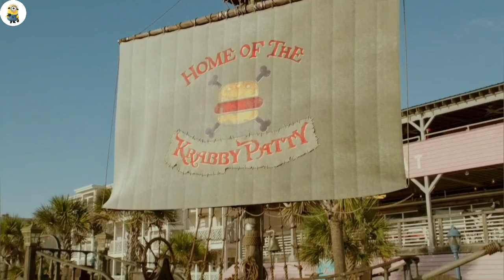SpongeBob MOVIE!! He went to the real world for the secret formula of the KRABBY PATTY | Recap . P.4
The movie name is SpongeBob Out of Water .